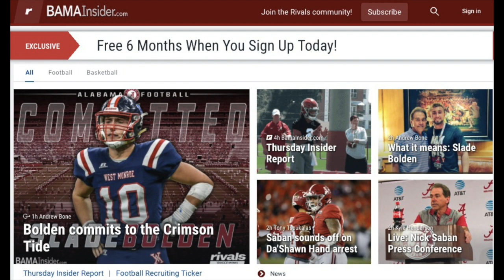Alabama Football Practice Report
From Day 1